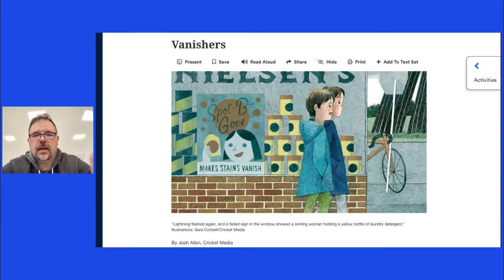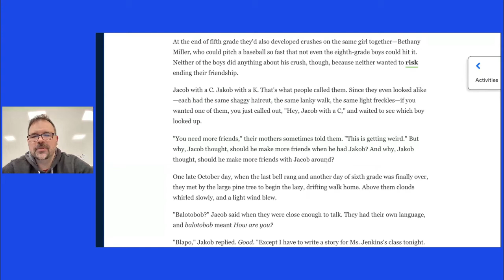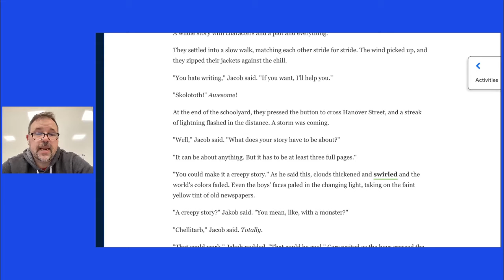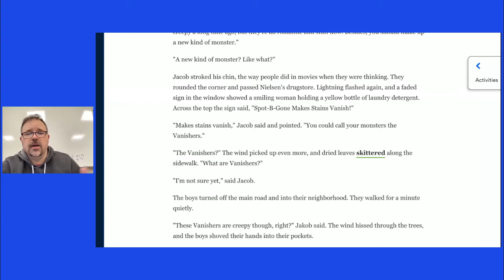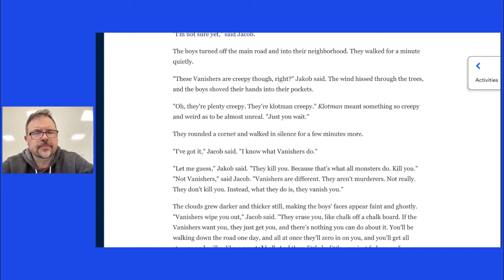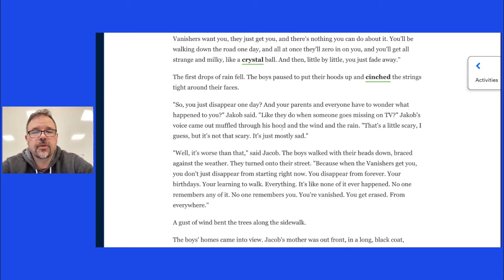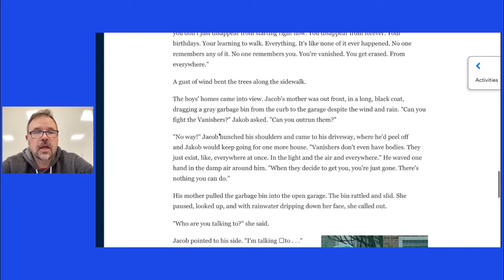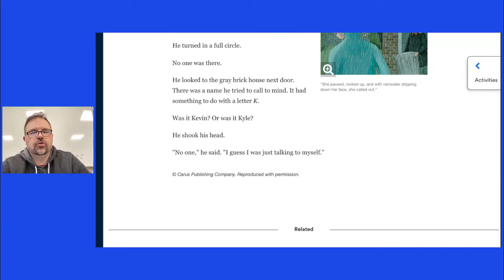VANISHERS [ READ ALOUD ]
Here is another story that I read to you.